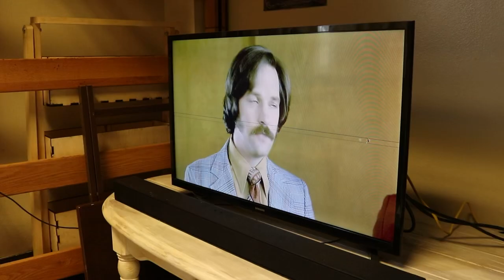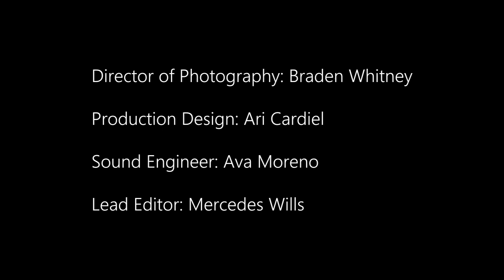Final Film Submission - Editor's Cut